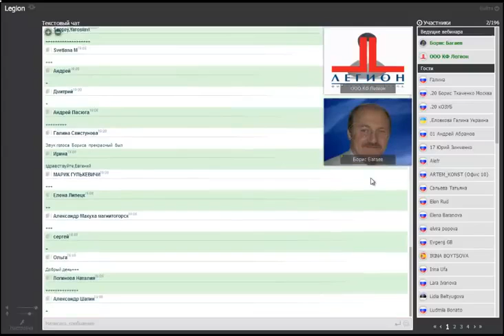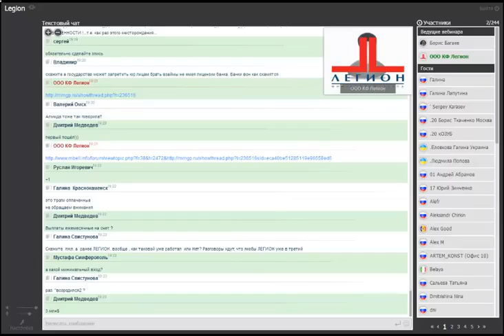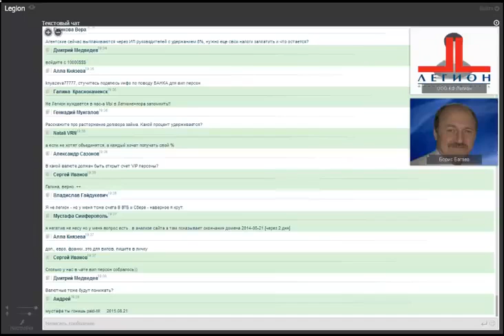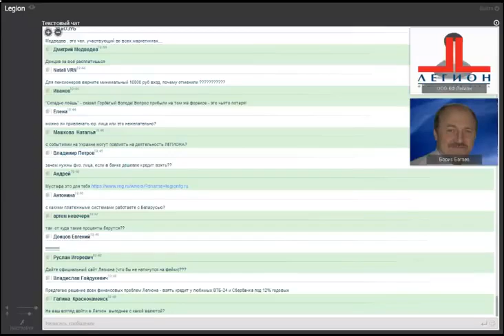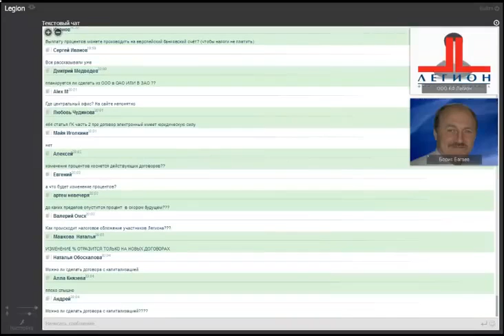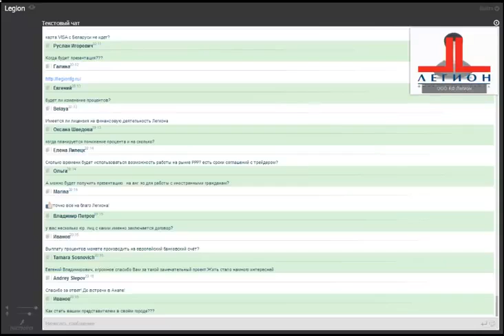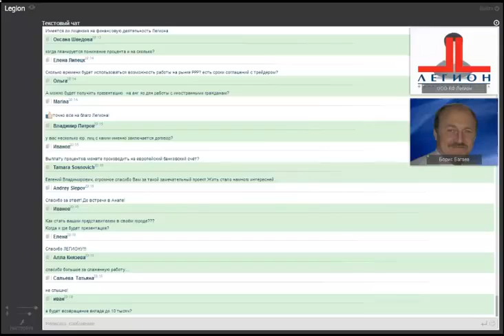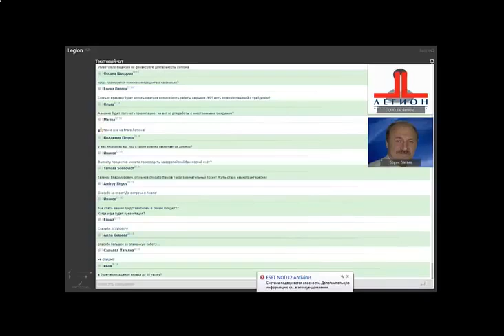Легион_Воронеж_Пассивный_доход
Легион  Воронеж.  Пассивный доход. Скажи нет хайпам и пирамидам!
Финансовая группа Легион. Разоблачение мифов.
Ответы на вопросы - Евгений Марков, Борис Багаев. 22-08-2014.
Не упустите свой шанс! Звоните, пишите прямо сейчас!
Время-деньги.